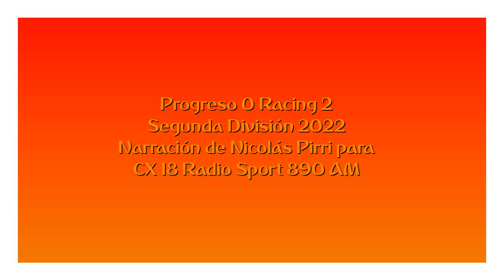Progreso 0 Racing 2 - Segunda 2022 (por Nicolás Pirri)